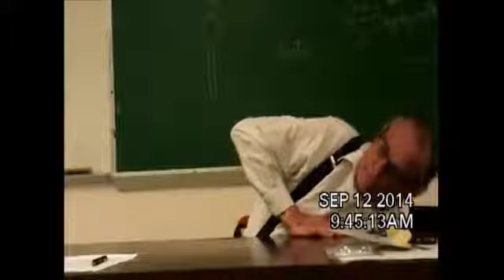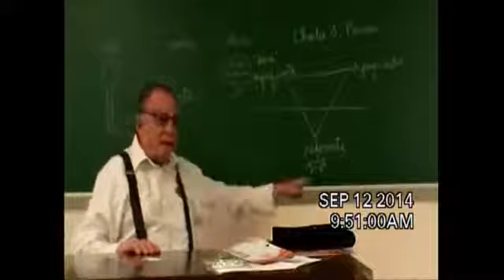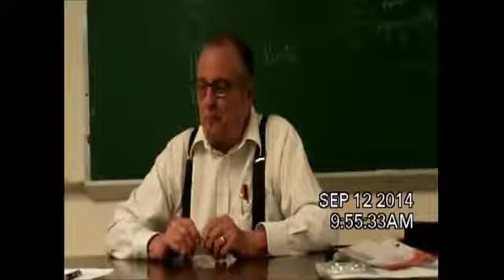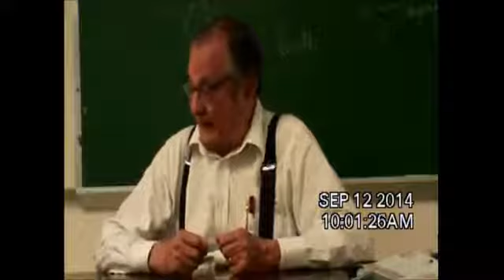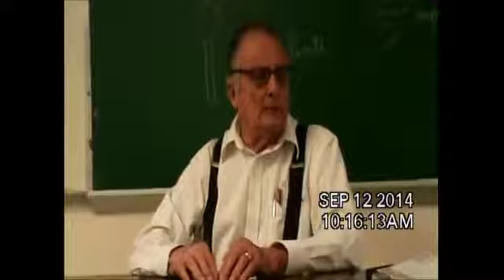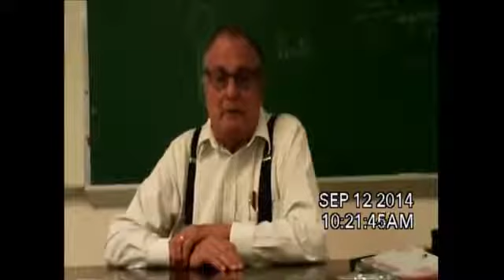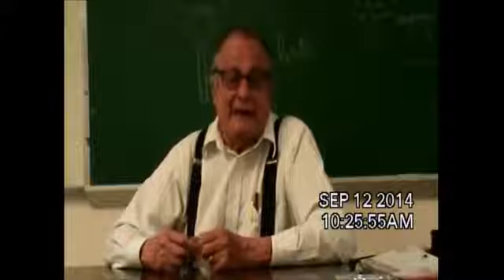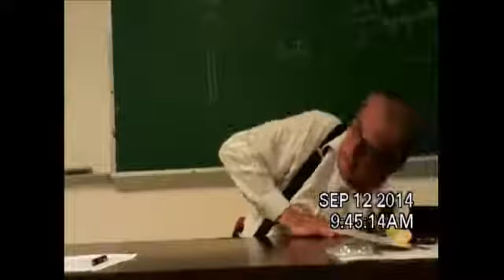La Cultura: 13) Tres relaciones diferentes entre las palabras y sus significados.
Uploaded and edited by Ricardo Ruiz.

25 Lecciones de Buda 1.- El Amor Cura todo mal: Es la más alta energía que podemos experimentar, por encima de la gratitud 2.- Te definen tus actos, no tus palabras: Igual que un perro no.

La Cultura: 14) Conflicto de saberes. Tres tipos diferentes de relaciones entre palabras y pensamientos. Uploaded and edited by Ricardo Ruiz.

Cómo se dice banana en España? ¿Y en Venezuela? ¿Qué significa chancho? ¿Qué es una frutilla? En este vídeo puedes ver diferencias de vocabulario en algunos países donde se habla.